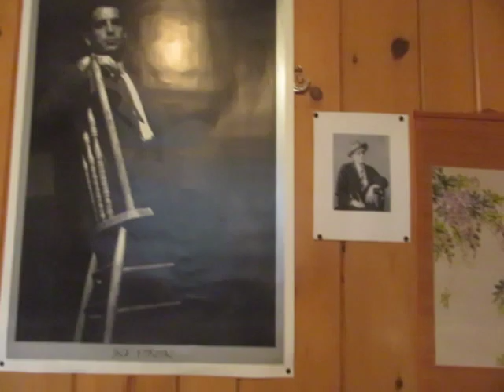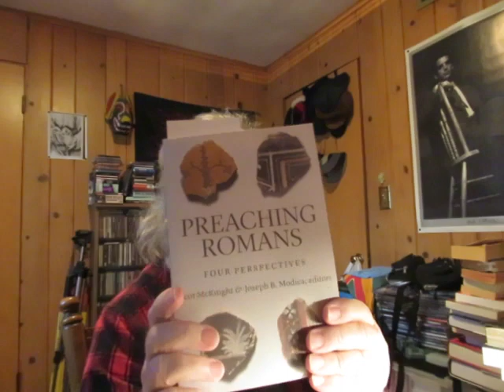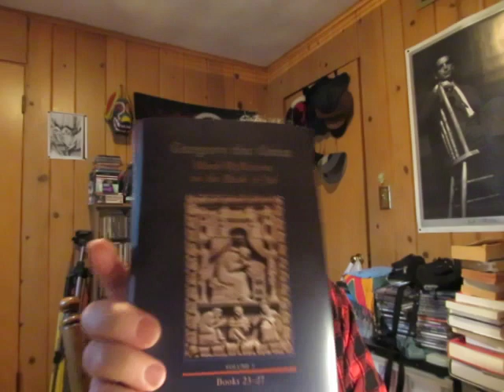TBR May 2019 Part 2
'Romans 1-8' New Testament VII Reformation Commentary On Scripture Edited By Gwenfair Walters Adams

'Preaching Romans: Four Perspectives' Scot McKnight & Joseph B. Modica, editors

'Moral Reflections on the Book of Job' Volume 5 Books 23-27 by Gregory the Great Translated by Brian Kerns, OCSO

'All Things New: Revelation as canonical capstone' by Brian J. Tabb [New Studies In Biblical Theology]

'Righteous by Promise: A biblical theology of circumcision' by Karl Deenick [New Studies In Biblical Theology]

'Reformed Systematic Theology: Revelation and God' Volume 1 by Joel R. Beeke & Paul M. Smalley

'The Epistle to the Romans' [The New International Greek Testament Commentary] by Richard N. Longenecker

'Romans 9-16' New Testament VIII Reformation Commentary On Scripture Edited By Philip D. W. Krey & Peter D. S. Krey